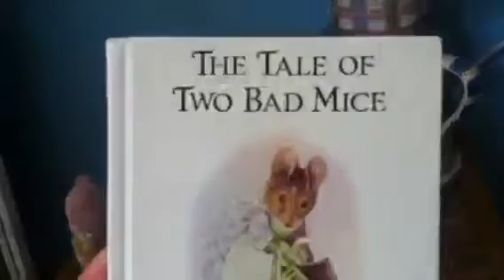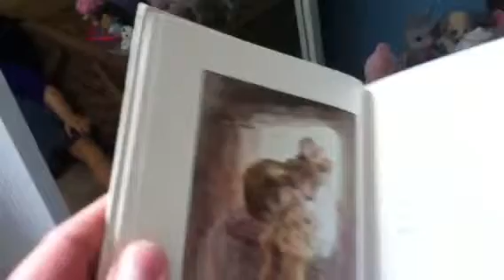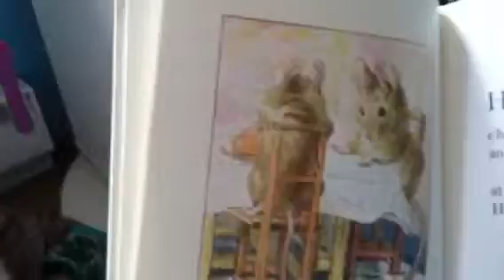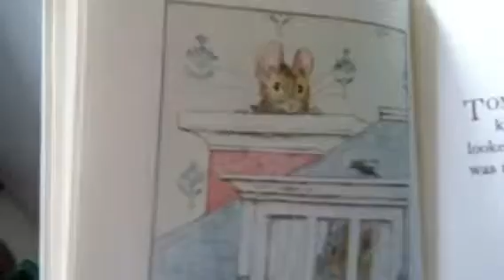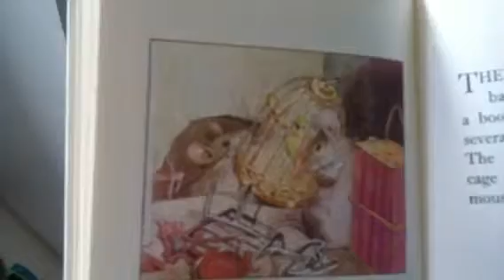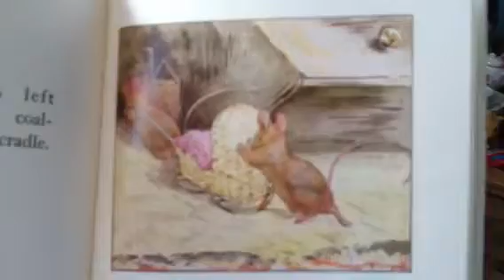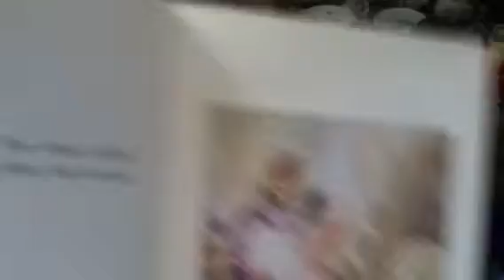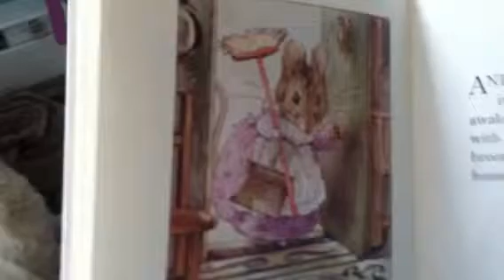Story time with two bad mice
The tale of two bad mice by Beatrix potter